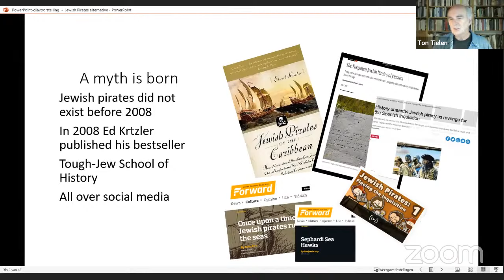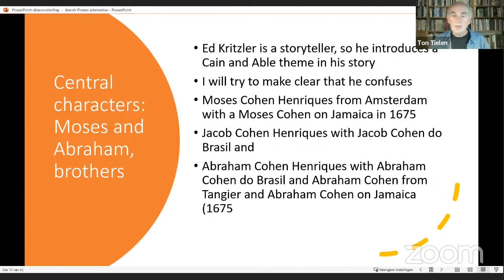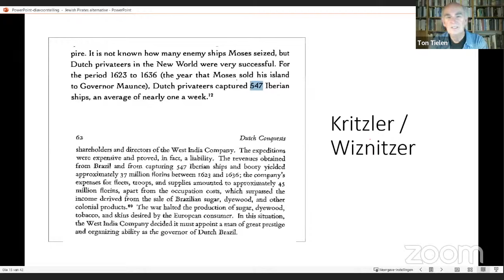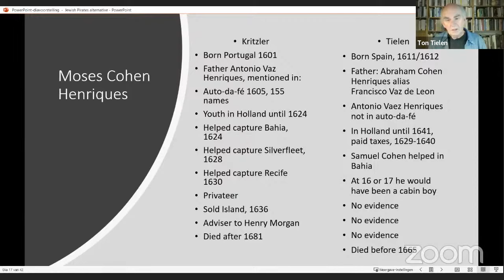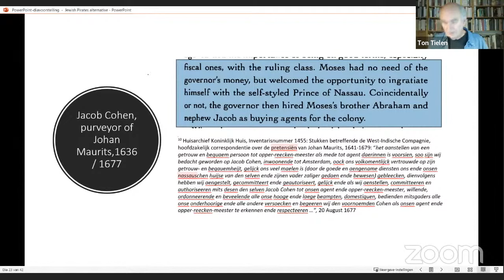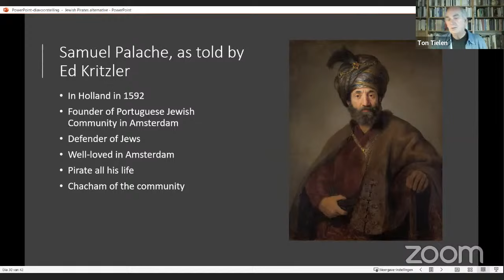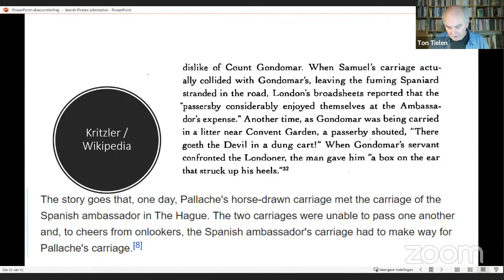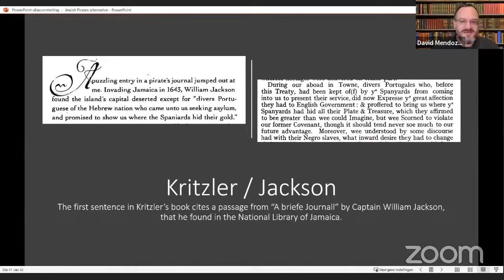Jewish Pirates of the Caribbean?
The idea of Jewish pirates was popularised by Ed Kritzler's book Jewish Pirates of the Caribbean. Ed was a much-loved personality with a deep interest in Jamaican history, but how accurate was his research? As well as his work, there has been a short film, a number of articles, and the phenomenon is all over social media. How much truth is there to it? Who are the people presented as Jewish pirates, and what is the evidence for piracy?

Ton Tielen has reviewed the sources and has studied the Pallache and the Portuguese-Sephardic Cohen families. He has thirty years of experience in Sephardic research and is an expert on the Amsterdam Portuguese-Jewish archives. Ton is a founder-admin of The Sephardic Diaspora group on Facebook and co-host of Sephardic World. He was formerly an archivist of the Netherlands Red Cross.